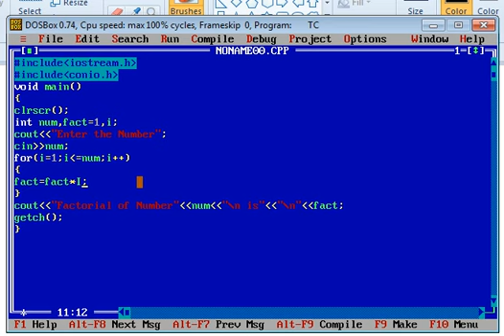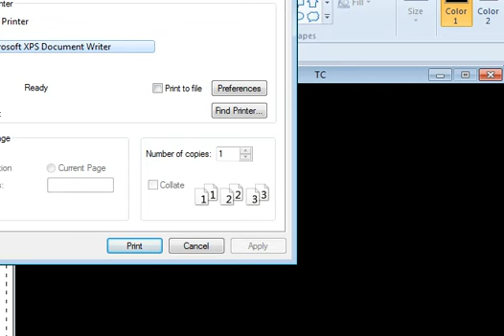How to take print out C++ Program output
Just Press The PrintScreen Button From Keyboard and Press Paste Button in Paint.
thx 4r watching